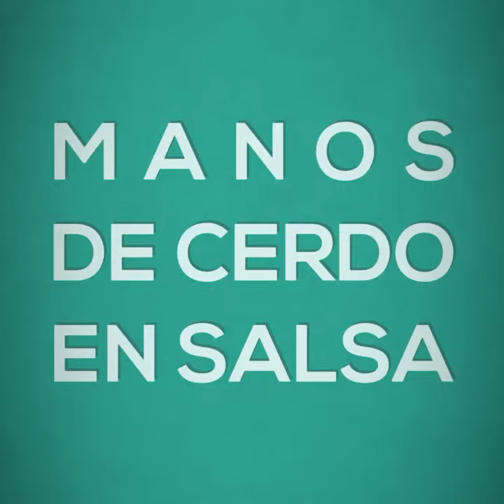Mesón El Tropezón. Cuando el menú del día se convierte en placer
Cuando un menú del día se convierte en un placer. gocheando en Mesón El Tropezón, Treceño, cantabria. Tenemos la suerte en este país de tener una gastronomía de primer orden mundial y poder disfrutar tanto de un menú estrella michelín como de un menú del día barato ambos de calidad excepcional. En esta ocasión nos hemos topado con el segundo caso. Se ha juntado una comida sabrosa, abundante con un servicio rápido y amable y todo por 22€, dos comensales. No hay más que decir, sólo disfrutar y paladear. Unos primeros de auténtico lujo. Garbanzos con bonito para comer compulsivamente, un perolo como para cuatro. Un arroz con almejas de quitarse él sombrero. Los segundos manteniendo el nivel. Manitas de cerdo en salsa, de rechupetearse los dedos. Escalopines a la pimienta contundentes con una salsa increíble. Y los postres caseros para rematar la faena, bien hechos, de esos de las abuelas, que no puedes parar de lo rico que están. En definitiva un auténtico manjar por un precio casi irrisorio. Que suerte tenemos de tener estos pequeños lujos en España.